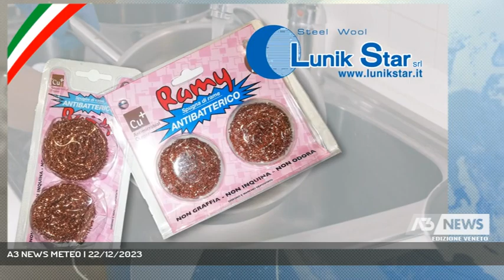A3 NEWS METEO | 22/12/2023